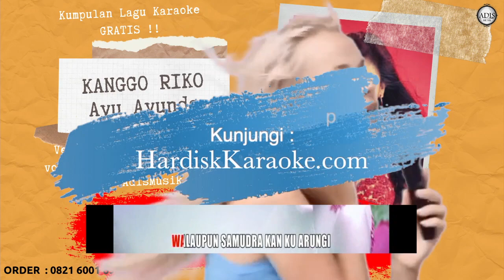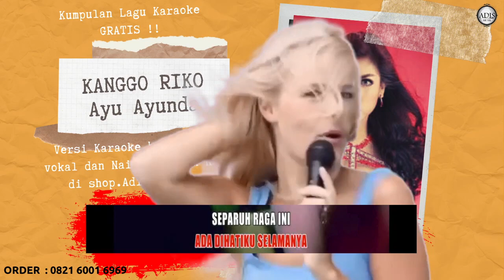KANGGO RIKO - AYU AYUNDA Karaoke Tanpa Vokal